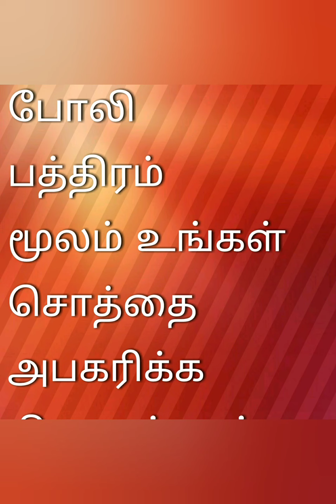போலி பத்திரம் மூலம் உங்கள் சொத்தை அபகரிக்க நினைத்தால் என்ன செய்வது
How to cancel the duplicate documents in registerar office